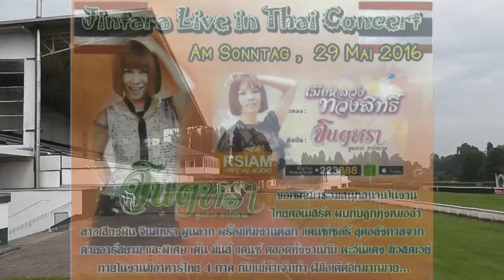Thaifest Mülheim 29.05.16 (pre program to Jintara Poonlarp)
Thaifest Mülheim (Ruhr) an der Rennbahn Raffelberg am 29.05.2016 , mit Tawan Dang Music Way , hier Vorprogramm zu Jintara  Poonlarp (s. 2 extra Filme), ca. 3000 Teilnehmer